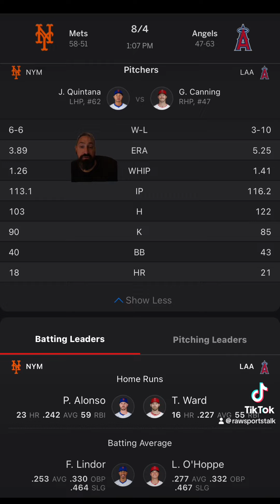LA Angels VS New York Mets Free MLB Sports Betting Info 8/4/24